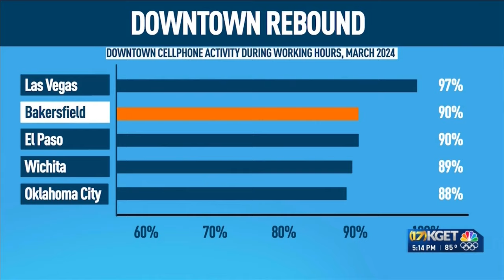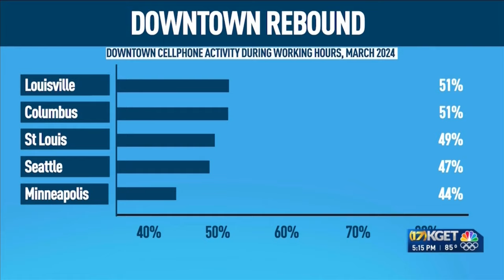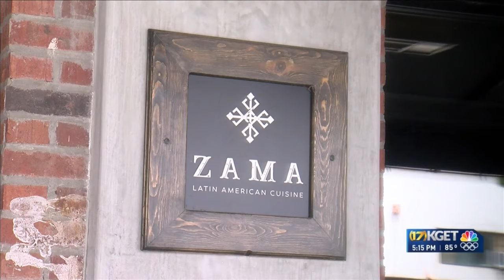Downtown Bakersfield continues to recover from effects of pandemic better than almost any other city